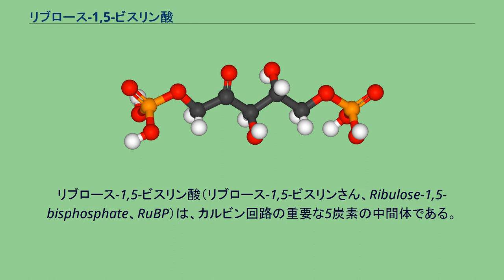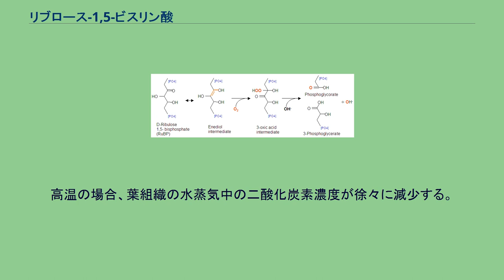リブロース-1,5-ビスリン酸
リブロース-1,5-ビスリン酸（リブロース-1,5-ビスリンさん、Ribulose-1,5-bisphosphate、RuBP）は、カルビン回路の重要な5炭素の中間体である。
リブロース-1,5-ビスリン酸はリブロース1,5-ビスリン酸カルボキシラーゼ/オキシゲナーゼ（RuBisCO）によって二酸化炭素を付加されて6炭素の反応中間体を生ずる。
この6炭素の反応中間体は非常に不安定なため即座に2分子の3-ホスホグリセリン酸に分解する。
カルボキシル化によって作られるその非常に不安定な分子は1988年に初めて単離されるまで未知の物質であった。
RuBPは、光合成の光化学反応で作られたATPによって再生される。
ヘキソース生合成にはデンプン、アミノ酸、脂質などが使われている。
グルコースは解糖系の酵素で作られる2分子のトリオースから作られる。
RuBisCOは光合成においてRuBPに対し、酸素または二酸化炭素のどちらかを触媒する。
二酸化炭素の場合は還元で、酸素の場合は光呼吸である。
光呼吸では正味の炭素同化量がゼロとなり、炭素の代わりに酸素が取り込まれる。
この現象は主に温度に依存している。
高温の場合、葉組織の水蒸気中の二酸化炭素濃度が徐々に減少する。
C4植物では二酸化炭素輸送機構によって光合成組織の二酸化炭素濃度を上昇させている。